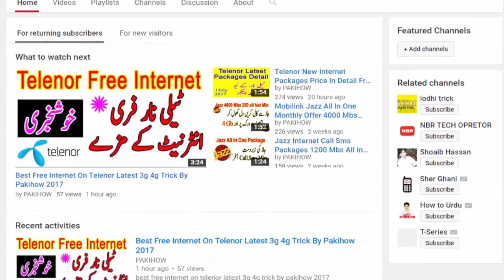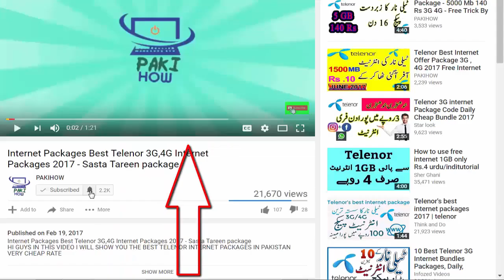Mobilink Jazz Weekly internet SMS call offer 1000mb 1000mins by pakihow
mobilink jazz weekly internet sms call offer 1000mb 1000mins by pakihow in this video i will tell you jazz interent offer latest internet package mobilink call sms weekly internet 1000mb 1000mins